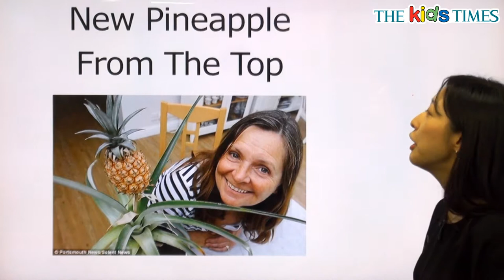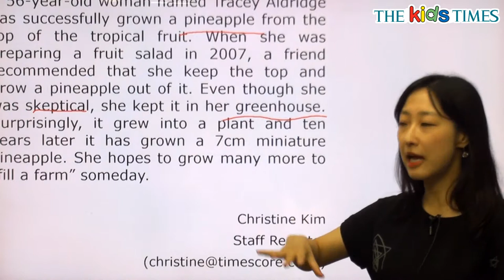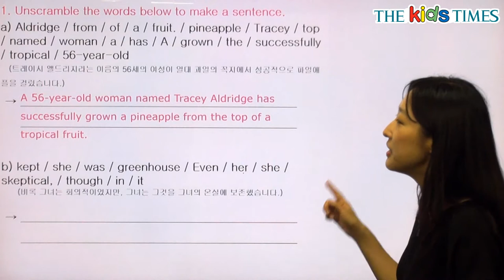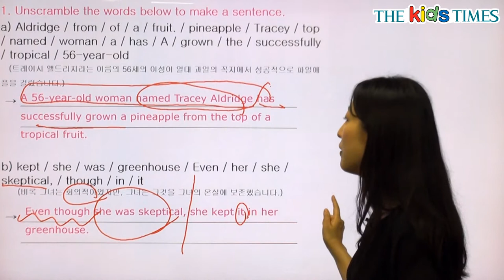New Pineapple From The Top - 전나리 선생님과 함께 하는 Aha! 동영상 강의 ( The Kids Times - No.411 )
꼭지에서 새로운 파인애플이 자랐어요